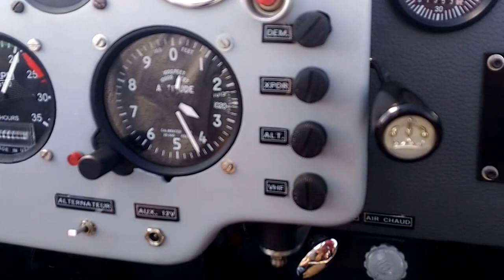Jodel D112 Survol environ de Nozières. Ardèche.